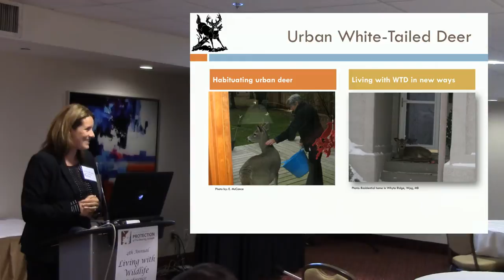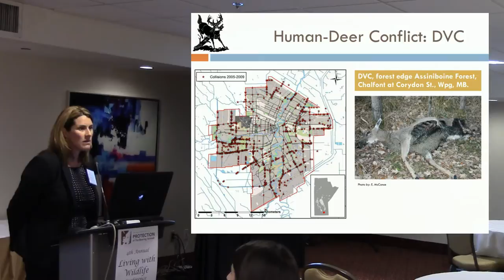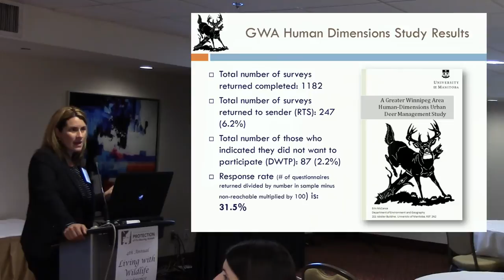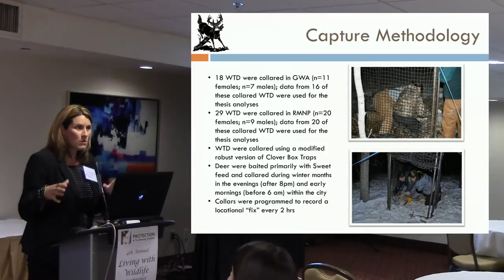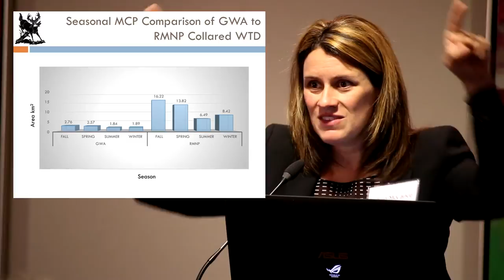Living With Wildlife 2014 - Erin McCance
An edited portion of the presentation by Erin McCance, PhD, titled 'Understanding White-Tailed Deer & Management' from the 2014 Living With Wildlife Conference.